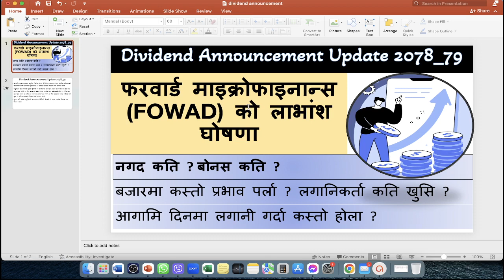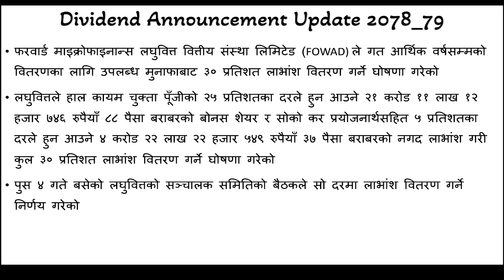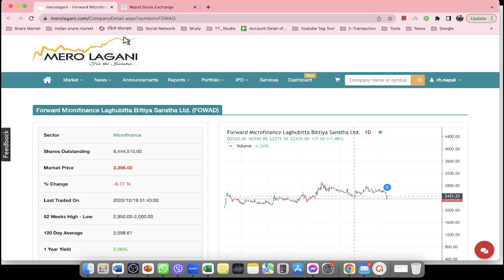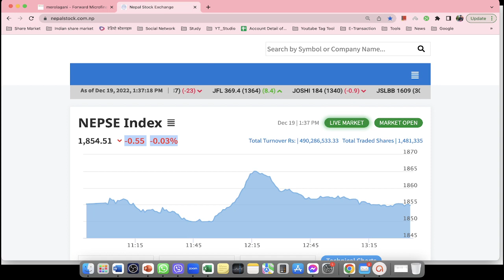Fowad Microfinance announced dividend | Nepali Share Market News | Ram hari Nepal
Topic I usually interested in:
1. Share Market
Stock market
sharesansar nepal,
nepal nepse,
sensex nepal,
ramhari nepal
share market in nepal
share market
nepse today
share nepal
sanima bank
today share market news
nifra analysis
share bazar
stock market
ipo news latest
nepse analysis
mahila laghubitta